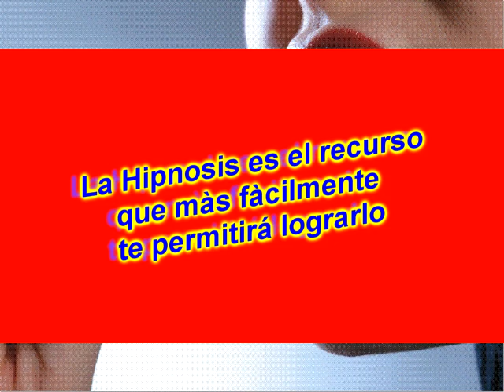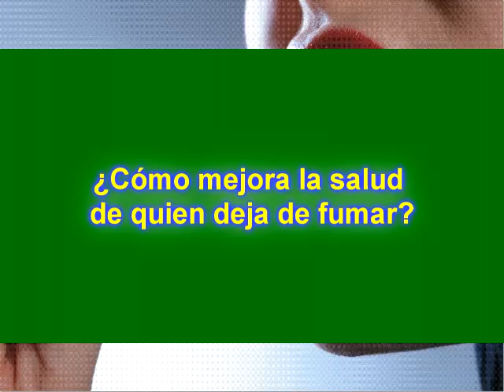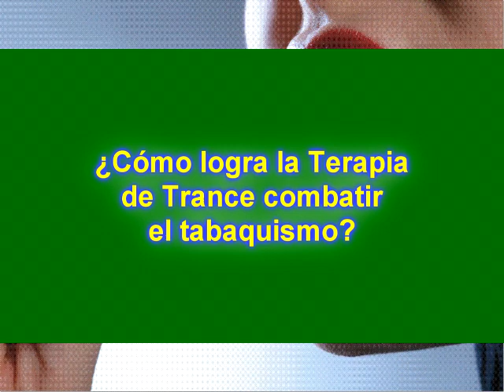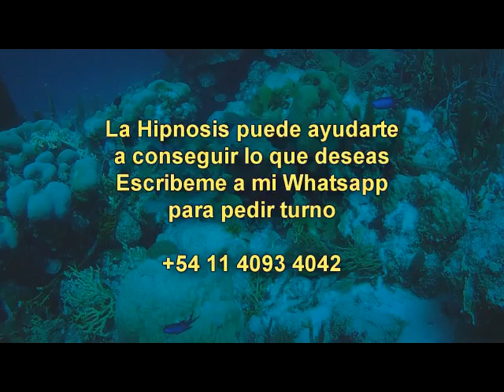Deja de fumar fácilmente con Hipnosis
Existe un número francamente creciente de personas que han logrado vencer su adicción, y que han descubierto luego de intentarlo de varias formas diferentes, que la hipnosis es el recurso que más fácil y naturalmente les permitió lograr el éxito en este terreno